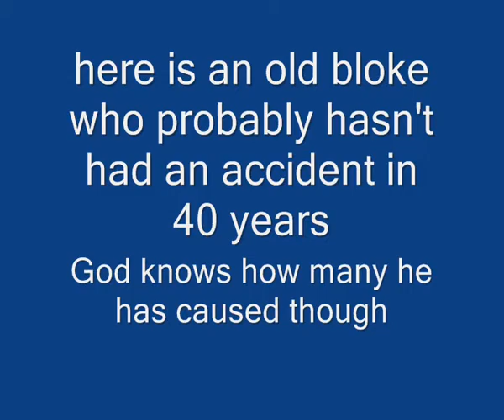A couple of bits from todays drive